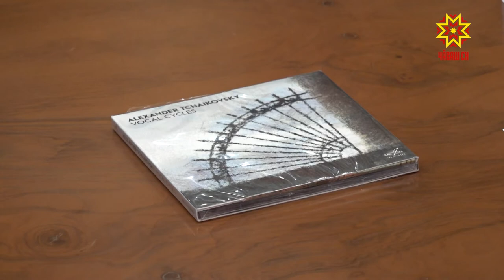Строителям Сурского и Казанского оборонительных рубежей посвятят оперу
Реальные события — на языке музыки.  Композитор  Александр Чайковский напишет оперу,   посвященную строителям Сурского и Казанского оборонительных рубежей. Об этом  шла речь на встрече с Главой Чувашии.